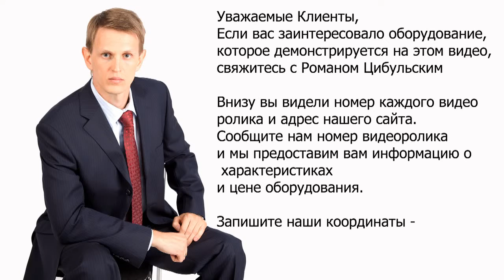🔥 Dry granulation Rolling. Pharmaceutical equipment Melting Analyzer.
pharma business equipment Dry granulation Rolling. Pharmaceutical equipment Melting Analyzer. Online video of production and laboratory equipment from leading manufacturers and suppliers of pharmaceutical industry. OUR KEYWORDS: Equipment, catalog, pharmaceutical, technology, manufacturing, laboratory, GMP, news, pharmaceuticals, products, industry, plant, design, clean rooms, gelatine capsule, vial, ampoule, tube, cap, capping, labeler, labeller, machine, tablet, press, tabletpress, pharma, filling, dispenser, pharma, packing, blister, marker, labeling, printer, application, manual, capsule filling, capsule filler, sale, buy, photo, characteristics, sell, soldering, sealer, powder, granules, liquid, solid, soft, dry. Our visitors will be able to see all processes how it is done. We also help you choose different kinds of pharmaceutical equipment – laboratory tablet press, rotary tablet press, hydraulic press, granulators, mixers, drying, vacuum powder conveyor, blistering machines, packaging machines, capsule filling machines and many other kinds of equipment. Our consultants will help with the discussion, selection, payment, and delivery of pharmaceutical equipment to your city. For over 17 years we have been working in this industry for our customers. Company CEO Mr. Roman Tsibulsky Write: Mobile phone WhatsApp Skype: RomanTsibulsky OUR CATALOG OF PHARMACEUTICAL EQUIPMENT: Equipment for preparation and transportation of tablet mass; Early boring and product feeding equipment; Centrifuge Sieve; Vibrating sieve for sieving powders and granules; Cone Pharmaceutical Mills; Pharmaceutical hammer mills; Pellet mixers for industrial production; Fluid Bed Pellet Dryers; Bins for storing tablets, powders and pellets; Bin mixers for powders and granules; Laboratory pharmaceutical equipment; Industrial equipment for medicine production; Lifting columns for containers; Bottle and vial washing; Semi-automatic bottle and vial washer; Automatic Bottle Washing; Tablet presses for tablet pressing; Laboratory rotary tablet press; Laboratory rotary tablet press; Compact rotary tablet press; Washable rotary tablet press; Washable rotary tablet press; Rotary tablet press for powder pressing; Press tool for tablet equipment; Coater for the application of the shell on the tablets; Container washing and sterilization equipment; Semi-automatic bottle washing machine for syringe washing; Automatic washing and drying machine for ampoules, vials and cartridges; A pyrogenic tunnel for sterilization of ampoules, vials, cartridges; Powder filling and dispensing lines; Liquid solution bottling and powder dispensing machines; Bottling machine for products with low viscosity; Bottling machine and double capping bottles; Sunset Machine for Vials of Different Forms; Bottling and capping machine for ophthalmic products; Glass bottle filling and capping machine; Plastic Bottle Closing Machine; Bottling machine in glass ampoules and penicillin bottles; Filling machines in plastic syringes and cartridges; Bottling machine in vials, syringes and cartridges; Syringe